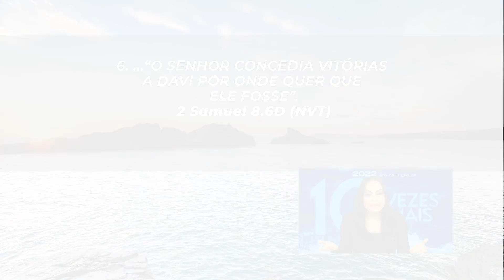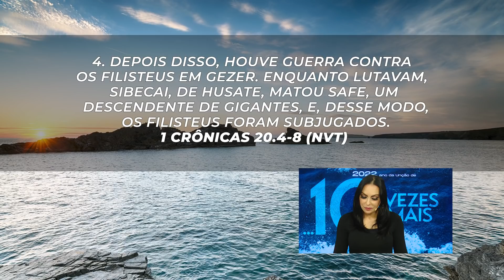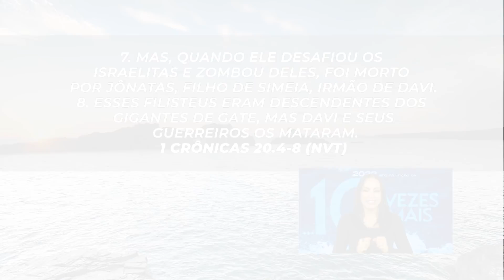Quem vai te dar vitória é Deus! || Mudança de Vida Hoje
07 DE MARÇO
Ref.: 2 Samuel 8.6d, 1 Crônicas 20.4-8

A palavra deixa claro que não foram as habilidades de Davi que o promoveram, mas sim a bênção e o favor do Senhor na vida dele. Quantas situações que Davi enfrentou que tinham tudo para dar errado, e deram certo? Isso aconteceu porque ele cria, era um adorador e vivia para cumprir os propósitos do Senhor. Deus quer nos dar vitória, mas somos nós quem impedimos o agir d'Ele em nossas vidas. O que impede a nossa vida de fluir? Precisamos procurar a resposta para isso.

O Senhor tem vitória para o Seu povo, um estar completo e precisamos crer que a vitória vem das mãos do Senhor!

✝️  Seja um semeador na obra de Deus!